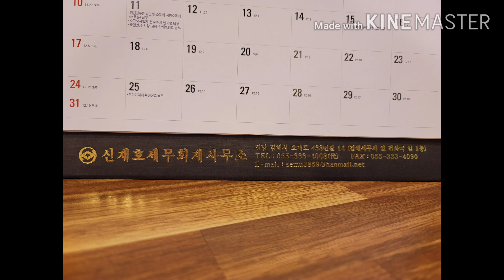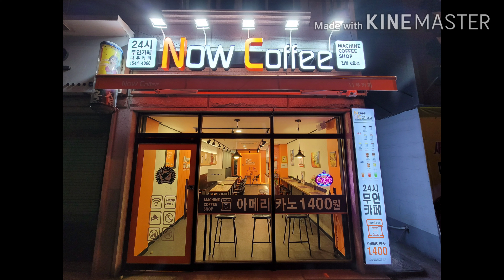24시 무인까페 한국1등 브랜드 나우커피 김해진영6호점. 창업상담은 010-4470-3338 이동헌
나우커피 김해진영6호점

경남 김해시 진영읍 진영리 1630-5

신재호세무회계사무소
경남 김해시 호계로 438번길 14

365일 24시 오픈 무인까페~~

총 2가지 수익 모델

1.24시 무인까페 창업

9평기준

인테리어                    1,080만원
간판 및 조명                  390만원
냉난방기                        190만원
통신장비                        110만원
무인커피머신             1,800만원

합 3,570만원

우리나라에서 3,570만원으로

창업할 수 있는

24시 무인까페 NOW COFFEE

수익율은 55%

커피하시는 분들이 직접 오픈하는 까페.

커피숍을 하시는 점주님들 또한 무인까페로 전환가능하며, 다른 업종을 현재 운영하시는 분도 업종변경 가능하시답니다.

2.커피머신만 구매 및 렌탈

구매는 1,800만원.

렌탈은 3년간 월 610,000원으로 무인커피머신을
렌탈하여 손님 많은 우리 매장 입구, 헬스장, 스크린골프, 골프연습장, 병원, 목욕탕, 찜질방, 펜션, 모텔, 호텔 혹은 유동 많은 우리 건물 1층 입구등에 무인커피머신을 설치하시면, 월 3백만원 이상의 고수익을 얻을 수 있답니다.

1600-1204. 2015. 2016 SK매직 전국1등 지점장.

24시 무인까페 창업상담.